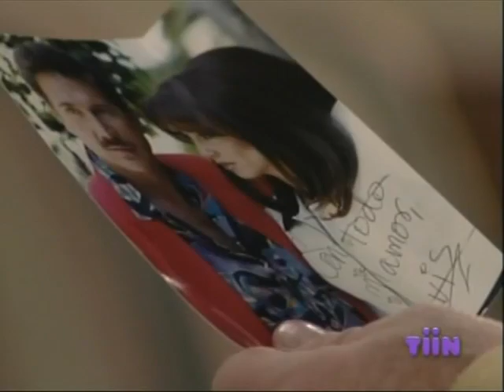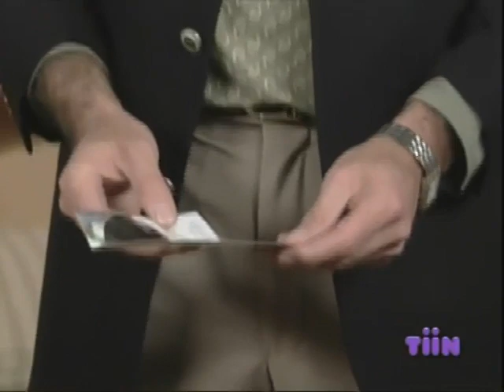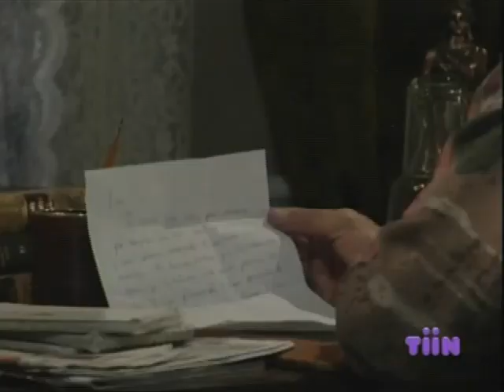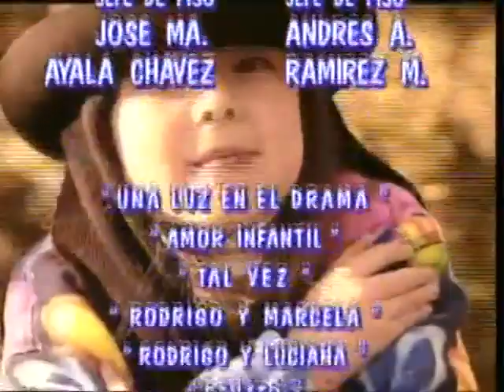Una Luz En El Camino - Capitulo 49